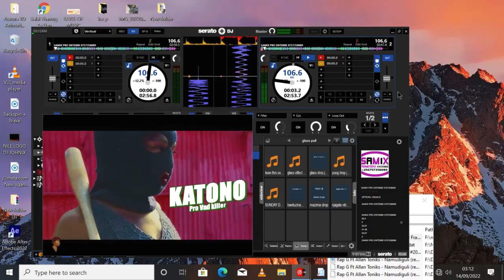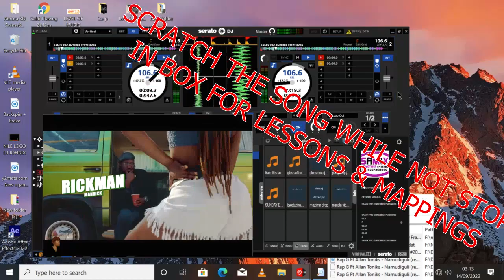scratch like turntable only with keyboard mappings stab scratch scratch a song while not stopping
this video shows only how the scratch sound then when ur interested u inbox me for lessons and mappings u pay small money. those who want cracked software like virtual dj 2021/Vegas/ FL studio and any software Mac or windows I will get it for u... high quality dj drop male or female dj logo in box me at